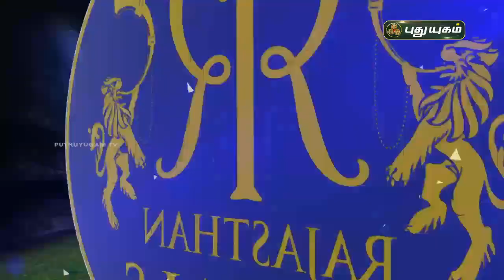வெற்றியுடன் தொடங்குமா? தோனியின் சிஎஸ்கே | ஐபிஎல் திருவிழா 2021 | PuthuyugamTV